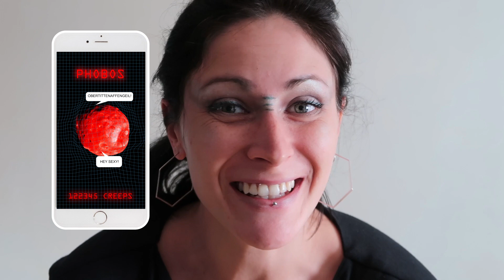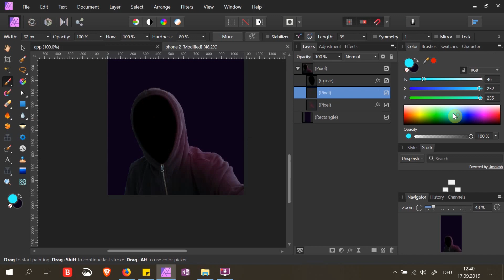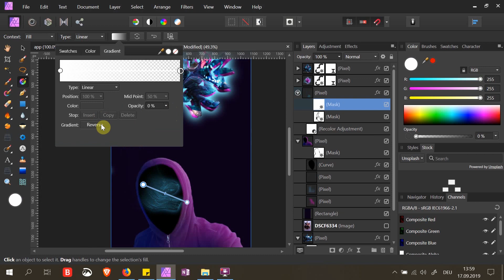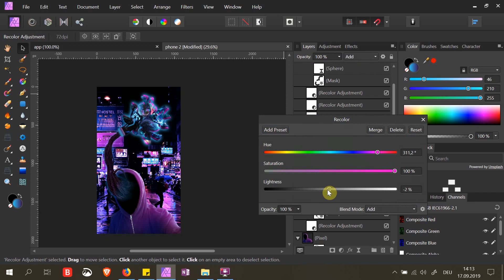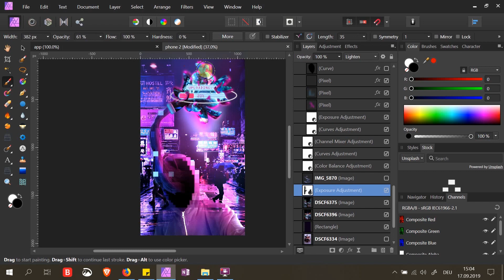🤭 Words and art game #3 with cybercitypunk - [Anti creep app]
Words and art game #3 with cybercitypunk - The anti creep app

Ever had problems with creepy messages from strangers? I got the medicine!

What's the words and art game?

You guys leave freaky words in the comments and I pick up to 10, randomly, and do something cybercitypunky out of them within a week.

See and download the high resolution digital art for this game

If you like it, thumbs up! If not, it's not for you :(

The words for this video:

 - Tetracycline
 - Creep
 - Moon
 - Phobos
 - Oberaffentittengeil
 - Smut
 - Fuchsia
 - Eosin

I am a photographer and digital artist that loves to think about the future and have some fun!

For all my edits follow me on